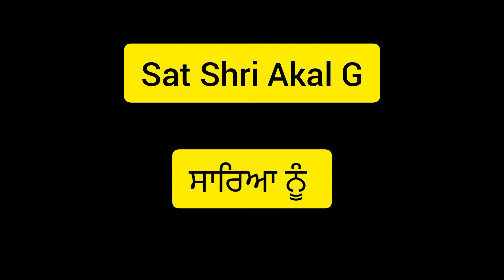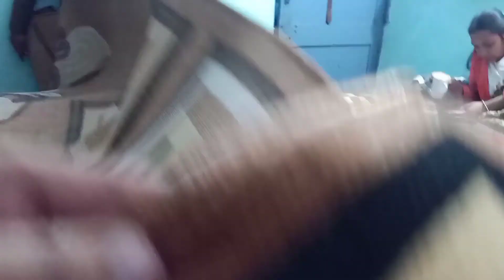2 Lakh Da 😳 marriage palce ||ਮਾਘੀ ਦੇ ਮੇਲੇ ਤੇ mummy ਪੁਰੀ ਖੁਸ਼ || Marriage Lai Palce Nahi Mil Reha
Sat Shri Akal Mitro ki hall chal ne
    Waheguru Age ardass krda jine v video dekhde ne sab nu Hamesha chardi kala ch rakhe

- Marriage lai palce nhi mil reha sab palce book ( Par apa labh rhe a )